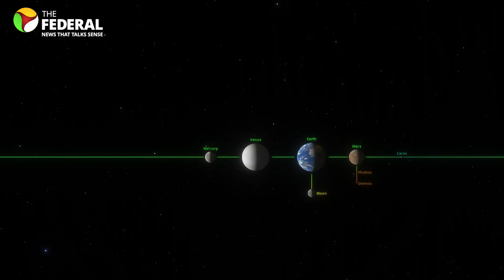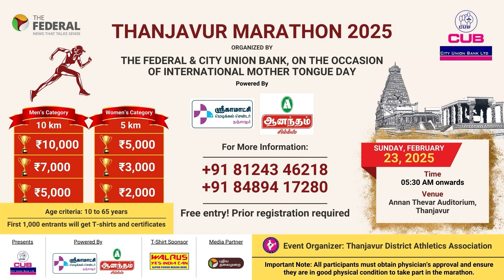Watch | Planetary parade 2025: Will it be visible from India? | The Federal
A rare planetary alignment will grace the skies on February 28, 2025, with seven planets lining up in a spectacular display. Venus, Mars, and Jupiter will be visible to the naked eye, while Uranus and Neptune require telescopes. Don’t miss this extraordinary celestial event.